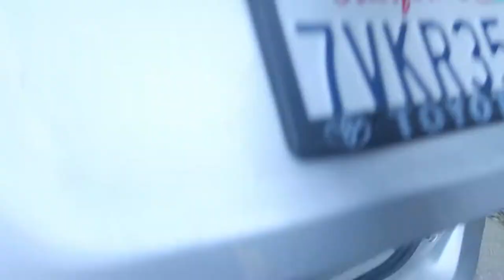Taking My Puppy on its First Hike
Taking our new puppy on its first hike. We put the puppy in a backpack so to not risk her getting parvo, she didn't do the hiking herself, but she enjoyed the nice ride and beautiful nature. This is a good way to get a new puppy exposed to the world while keeping it safe. She was so in awe with seeing the outside world for the first time. The puppy was overwhelmed at times, but has since become much more confident in the world. Cute puppy hiking video on trails. We also took our other dog, who enjoyed the great views from the hiking trails.

Video took place in
California, USA
California, America
California, United States of America